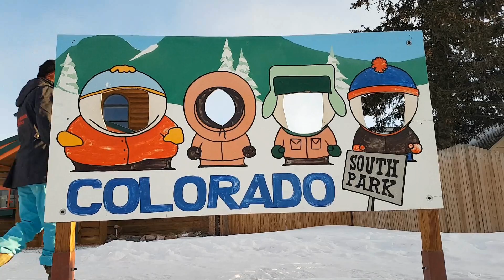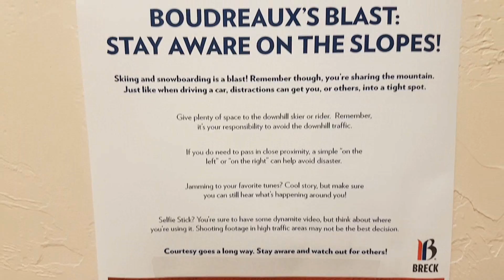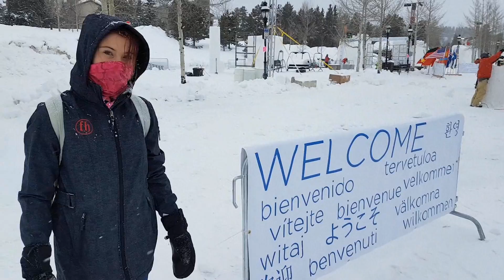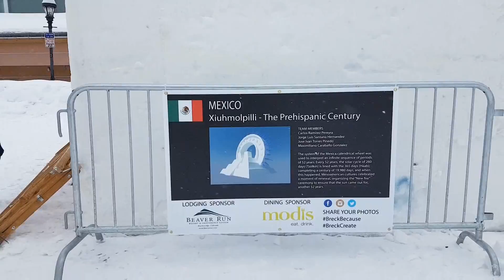Breckenridge POWDER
3 days of perfect snow in the most beautiful town I've ever seen
January 2017